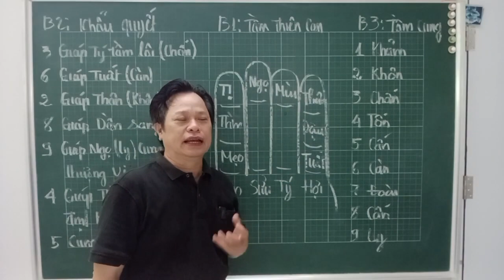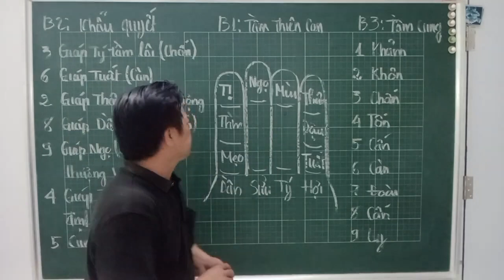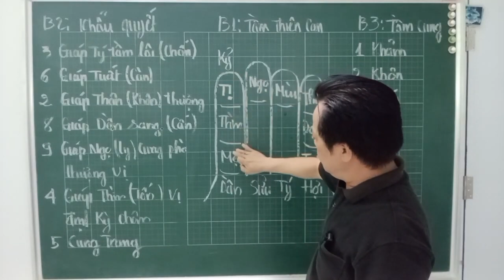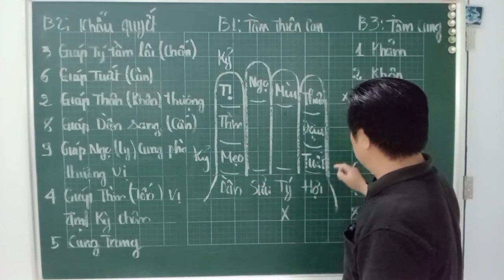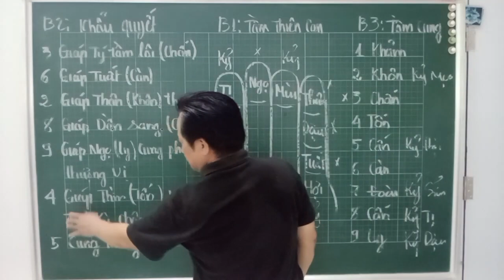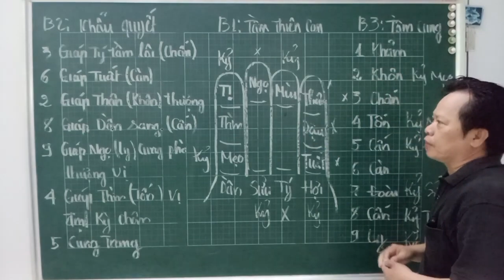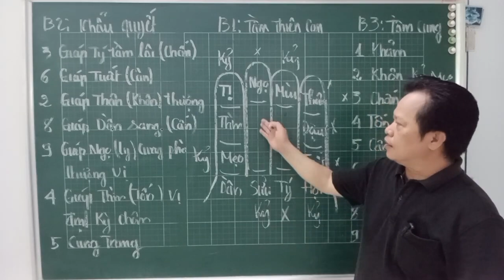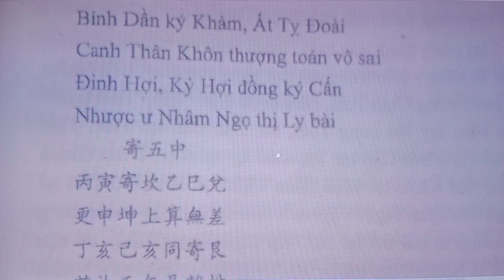nhân: Xem cung Sanh, cung Phi cung nào đúng? Zalo: 0776834057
@facbook  thanhlongphongthuyxaynha
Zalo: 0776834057